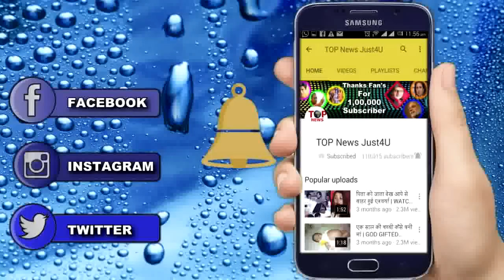ISHQBAAZ: जाती हुई बबली को देख, OBEROIS हुए EMOTIONAL | BUBBLY GOES AWAY